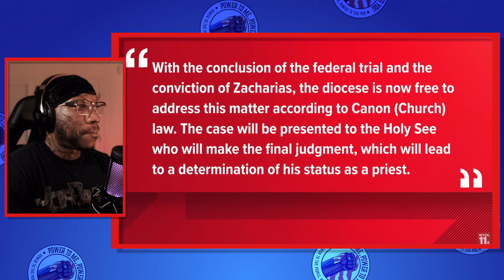Who is the REAL THREAT to our kids…you know who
Join the debate. Join the conversation.